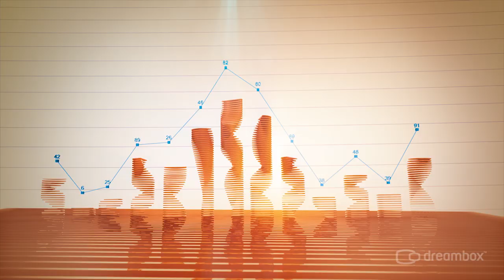AL-MAYADEEN TV - TV Branding Package (2012)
Al-Mayadeen is a Pan- Arab news TV channel established to meet the need of objective, reliable and investigative journalism within the Arab region, that has arisen alongside the "Arab Spring".

Beginning with the branding phase, we designed several logo styles for the Al-Mayadeen management, working alongside contemporary Arab designers and calligraphy masters from all over the world.

Al-Mayadeen means "City Squares" in Arabic. As we all know, the Arab Spring started when revolutions began in the Arab World with people setting themselves on fire at the city squares for freedom.

In pursuit of freedom, social justice, freedom of speech and equality, the channel was ready to begin a revolution in the Arab media too. Yet, it was essential that their self-identity was preserved in the process.

The management adopted a calligraphic style to represent this self-image and the logo we came up with symbolizes a glowing firebrand in the hands of a revolutionist. The futuristic emblem which represents moving forward may also be interpreted as "City Squares" thanks to the outstanding art of Arabic calligraphy.

After the logo stage, it was time to establish the visual and audio identity.

This time, we opted for a more contemporary, cleaner graphic design reflecting the Arab Spring and evolution in a more symbolic style.
The designs and production were created in Full HD.

What We Did:

Visual Concept and Strategy for the Channel
Corporate Branding Package
Production
Creative Direction
Project Management
Emblem and Logo
Promotional Formats
Channel Bumpers
News and Sports Package
Weather Forecast Package
Real Time Graphics Package
Real Time Graphics Programming
Music

Credits:

Client: Al Mayadeen TV
Ghassan Benjeddou
Rashid Kanj
Marwan Kinj

Executive Producer: Salim Cagri Oztoksoy
Producer: Hilal Aktas
Creative Directors: Salim Cagrı Oztoksoy, Alvaro Rego
Jr. Art Director: Neslihan Ozgur

Design Team

Design Director: Salim Cagri Oztoksoy
Designers: Daniel Rammal, Carla Dasso, Victor Novak

Animation Team

Animation Directors: Salim Cagri Oztoksoy, Alvaro Rego
Animators: Alvaro Rego, José León Molfino, Felipe Medina, César Antonio Carvallo Guitiérrez, Candas Sisman, Deniz Kader, Hayrullah Gunes, Ufuk Celik

Real-Time Graphics Team

Design Team: Carla Dasso, Kutay Can Dogan
Animators: Polat Yarisci, Waleed Fathy, Michael Lotfy